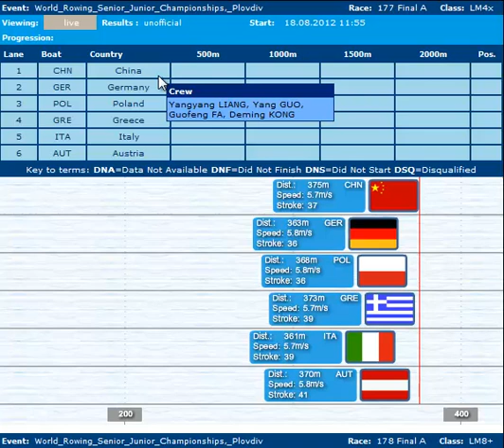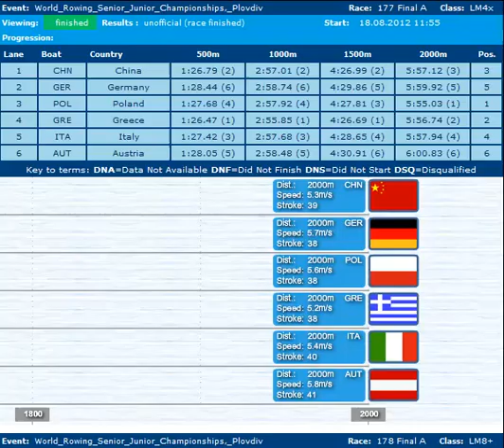2012 World Rowing Senior and Junior Championships, Plovdiv LM4x Final A + Medale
1 POL  1:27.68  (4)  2:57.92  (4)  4:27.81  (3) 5:55.03
Adam SOBCZAK, Mariusz STANCZUK, Artur MIKOLAJCZEWSKI, Milosz JANKOWSKI
2 GRE  1:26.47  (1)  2:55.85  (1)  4:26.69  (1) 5:56.74
Georgios KONSOLAS, Nikolaos AFENTOULIS, Panagiotis MAGDANIS, Eleftherios KONSOLAS
3 CHN  1:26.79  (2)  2:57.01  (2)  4:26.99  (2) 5:57.12
Yangyang LIANG, Yang GUO, Guofeng FA, Deming KONG
4 ITA  1:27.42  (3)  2:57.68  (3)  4:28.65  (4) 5:57.94
Daniele DANESIN, Elia LUINI, Francesco PEGORARO, Marcello MIANI
5 GER  1:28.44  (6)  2:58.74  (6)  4:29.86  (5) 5:59.92
Roman ACHT, Julius PESCHEL, Claas MERTENS, Matthias ARNOLD
6 AUT  1:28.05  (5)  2:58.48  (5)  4:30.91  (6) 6:00.83
Alexander RATH, Dominik SIGL, Oliver KOMAROMY, Joschka HELLMEIER